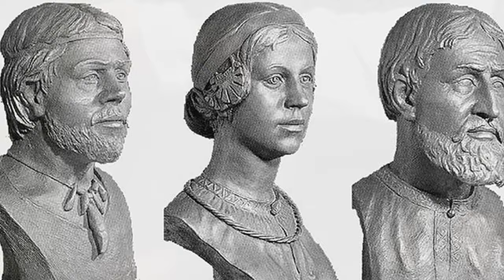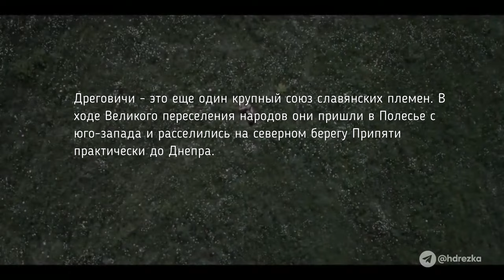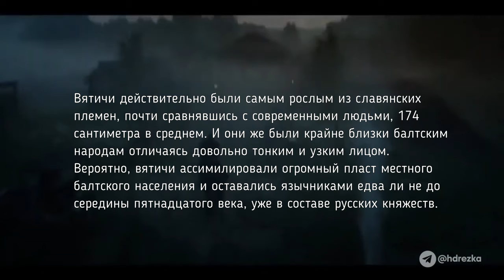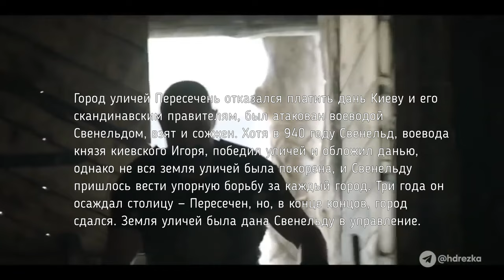Что означали названия племен восточных славян?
Каждое племя восточных, западных и южных славян имело собственное название. Давайте посмотрим, что означали они и откуда взялись.